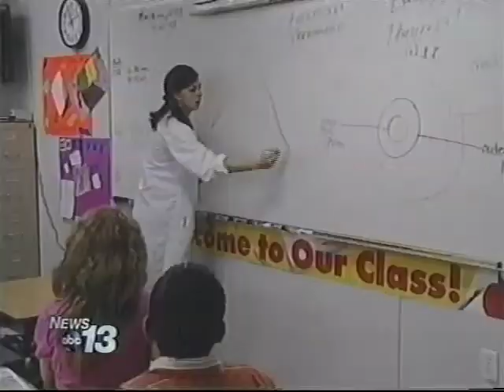High Touch High Tech on WLOS News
High Touch High Tech delivers quality science education and enrichment programs that ignite a child's natural curiosity about science and helps to build problem-solving skills, self-esteem and the confidence to try something new.

Our programs are designed to aid educators and program directors by offering science experiences that are aligned with national and state standards and include all the necessary supplies to help students develop an understanding of the many applications of science in daily life.